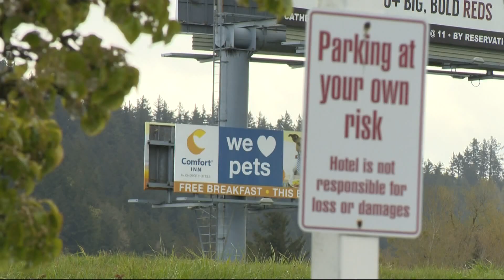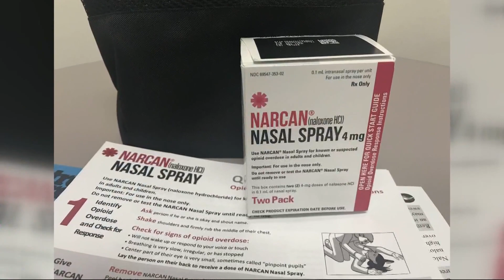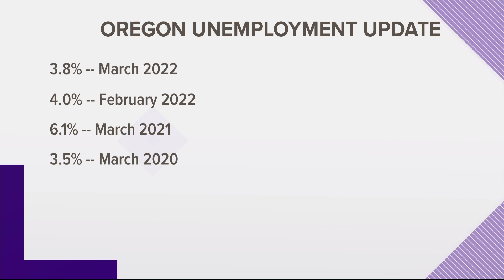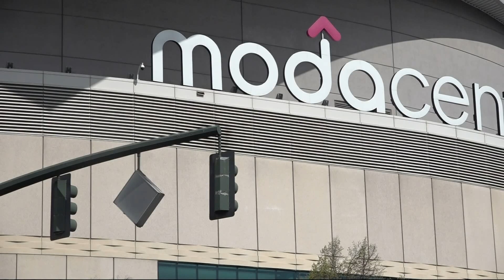KGW Top Stories: 5 p.m., Wednesday, April 13, 2022